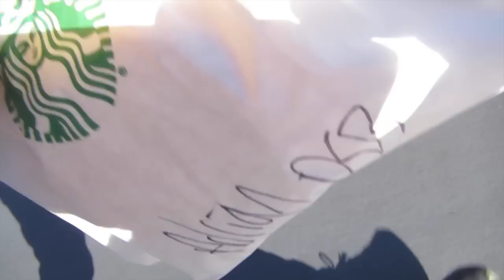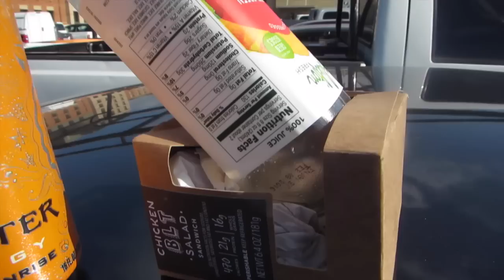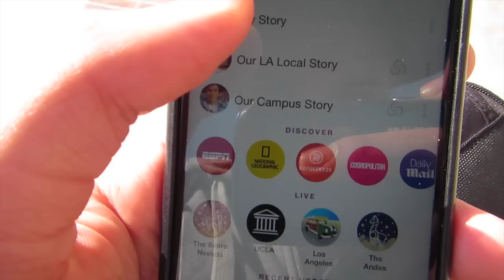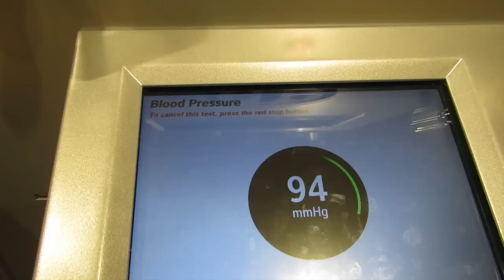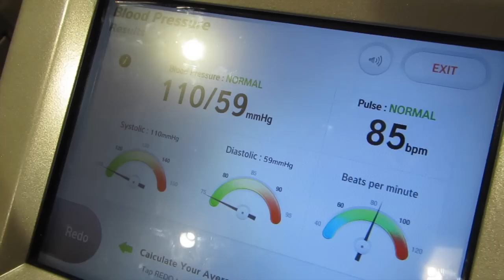TAKING STRANGERS HATS!